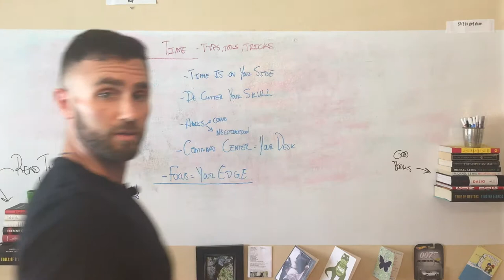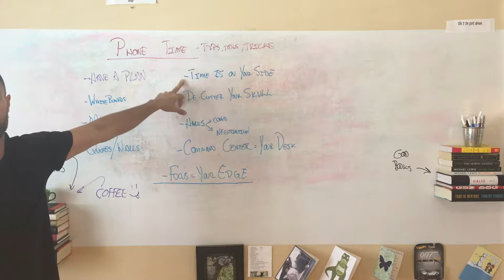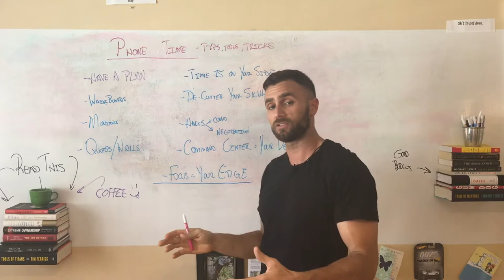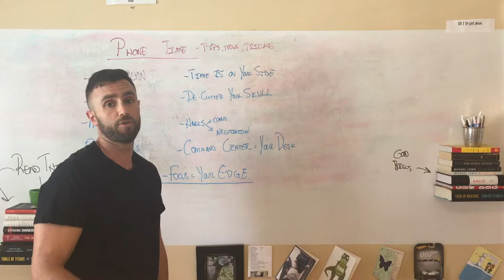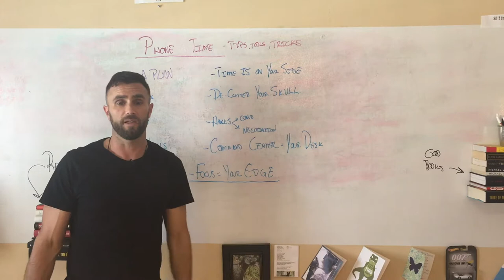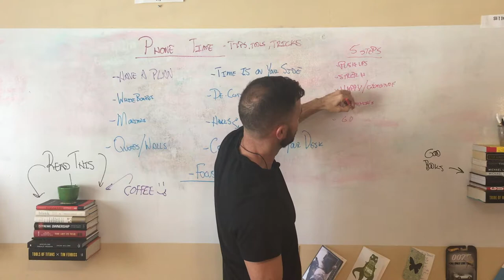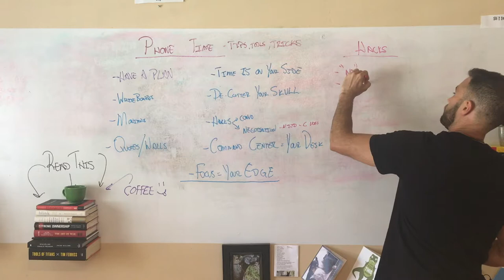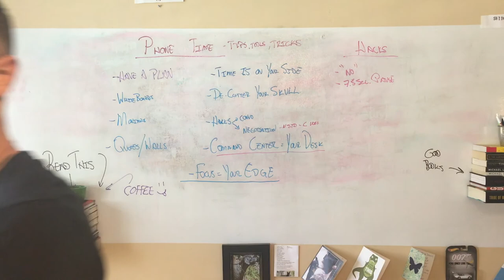Tips/Tricks/Tools/Tactics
Team,

Lets go over the behind-the-scenes stuff that allows you to kick some ass on the phone and crush some deals.

For those of you who might not work with me, this is a training video we use in our office, to help a lot of people get really good at closing deals, and set themselves up to succeed.  Enjoy it, and I hope it makes you some money!